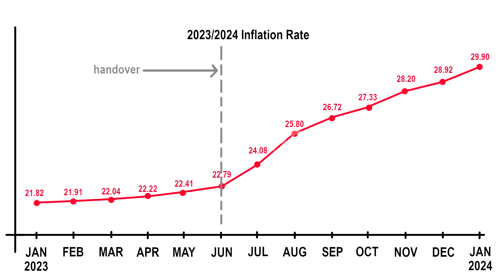Effect of Inflation on FGN Bonds + Other Investments in Nigeria | Flo Finance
By how much does inflation affect your investments?